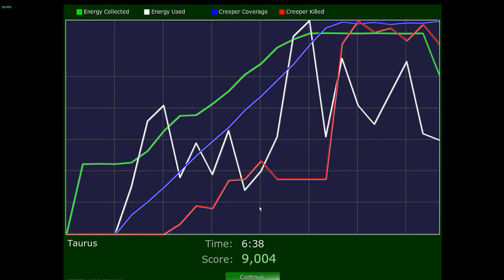Poigrajmo v Creeper World 1:AE #2 - Taurus | Interslavic Let's Play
[MSL] Kak slišite, ja ješče dobro ne znaju togo jezyka i ne uměju govoriti, ale jest vse lěpje! Vot jest server Discorda dlja govorjenja medžuslovjanskom - vojdite, jestli hočete!

Как слишите, ја јешче добро не знају того језыка и не умэју говорити, але јест все лэпје! Вот хест сервер Дискорда дља говорјења на меджусловјанском - воjдите, јестли хочете!

[ENG] As you can hear, I still don't know this language well and don't know how to speak, but it's getting better!

[PL] Jak słyszycie, ja jeszcze dobrze nie znam tego języka i nie umiem mówić, ale jest coraz lepiej!